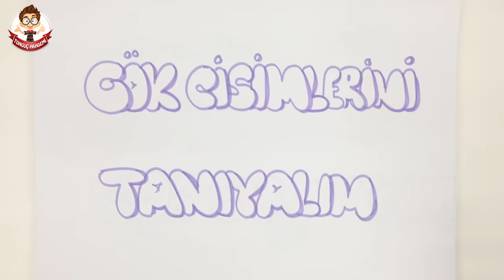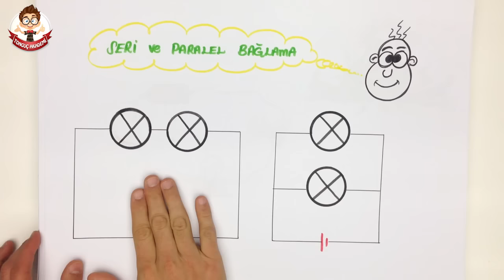7.SINIF FEN VİDEOLARI